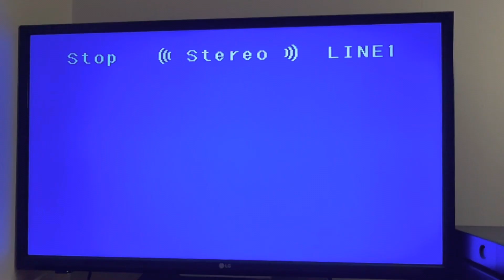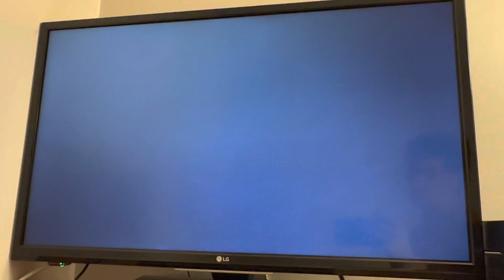Opening to Annie 2004 VHS (2005 SPHE reprint)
Tape print date: 2nd week of 2005 (Between January 10, 2005 and January 16, 2005)
Duplicated by Deluxe Global Media Services

List of contents:

1.) Columbia TriStar Home Video logo (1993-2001)
2.) Columbia Pictures 75 Years promo
3.) FBI Warning Screen
4.) Surround Sound logo (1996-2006)
5.) Format Screen
6.) Columbia Pictures logo (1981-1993)